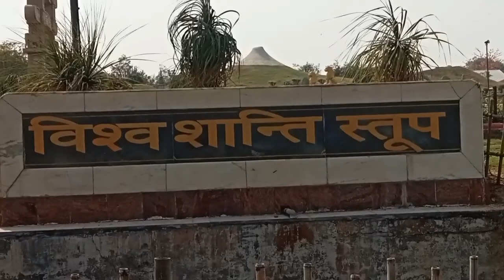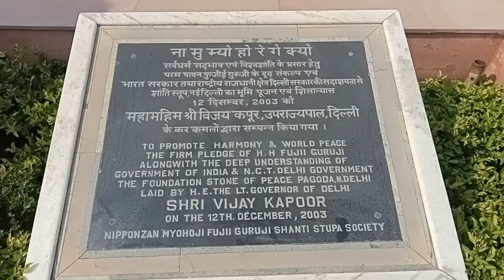Shanti stup new delhi Indraprasth park | Sp Love Vlogs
Shanti stup new delhi  Indraprasth park  | New Delhi |

😍 Beautiful
 place Santi stupa temple